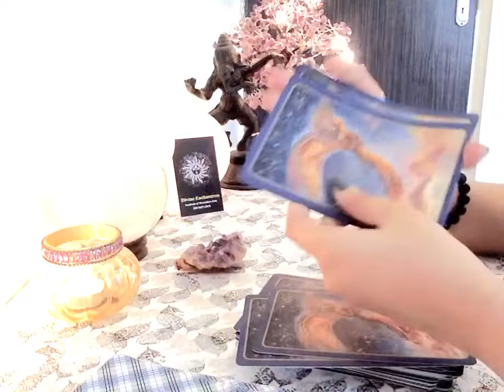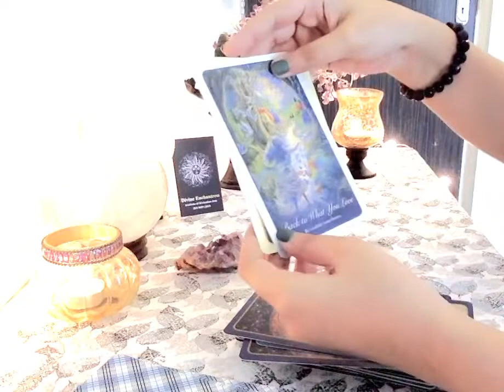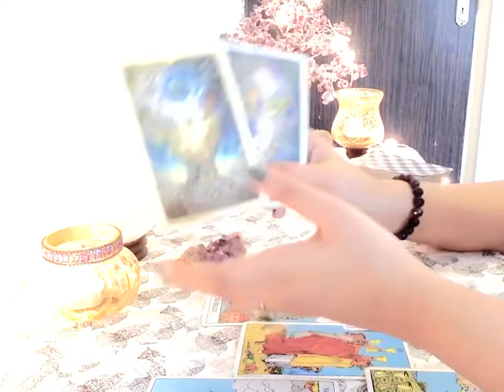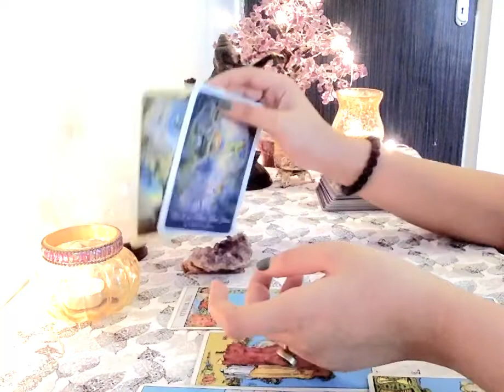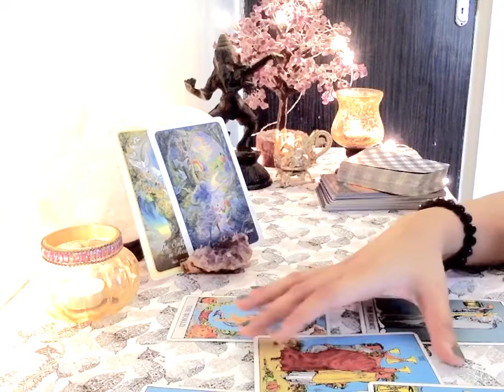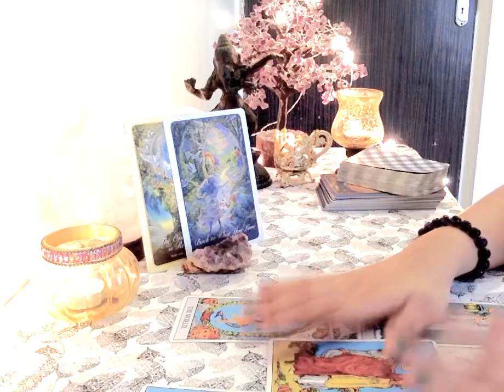Leo Mid August 2020 🤍 Love Reading- sorting your priorities in love 🌷❤️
Divine Enchantress - Institute of Divination Arts is an ISO certified firm established in 2013 in Mumbai, India with the sole aim to provide genuine holistic healing & spiritual guidance services to all. We teach & practice 22 varied forms of divination arts certified courses/workshops.

Please note that these are general readings & may or may not resonate with everyone! ☘️

Facebook page : Divine Enchantress- Institute of Divination Arts